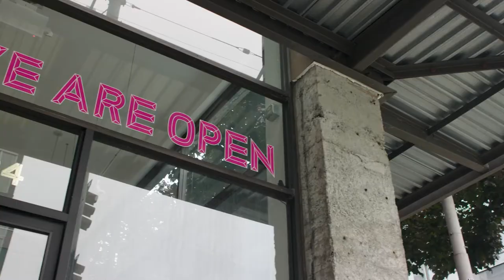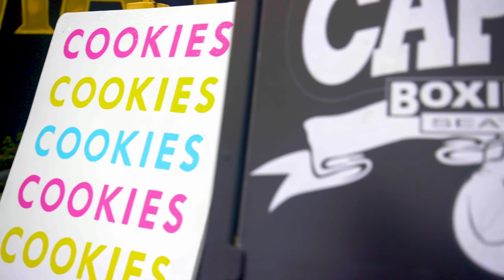“Ready For Business” Small Business Relief Fund Expands Statewide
GSBA – Washington’s LGBTQ and allied chamber of commerce – and Comcast Washington are now accepting applications from small businesses throughout the state seeking financial assistance. Eligible BIPOC, LGBTQ, and women-owned small businesses may apply March 15 through Friday, April 9, 2021 at  theGSBA.org/ready-for-business. Selected businesses will receive $2,500 grants from the Ready for Business Fund formed by GSBA and Comcast.

The Ready for Business Fund has expanded to support small businesses statewide this year with a $50,000 investment from Comcast and GSBA continuing its role as the fund and program manager. The statewide expansion will also focus on providing support for qualifying small businesses located in rural areas of Washington who have been particularly impacted by the pandemic and lack of proximity to resources.

The grant application is short and easy to complete. Submissions will be reviewed by a committee of volunteers from around the state representing diverse backgrounds and skill sets. All grant recipients will receive wrap-around services from GSBA that include membership and business consulting. All grant applicants will be notified the week of April 26.